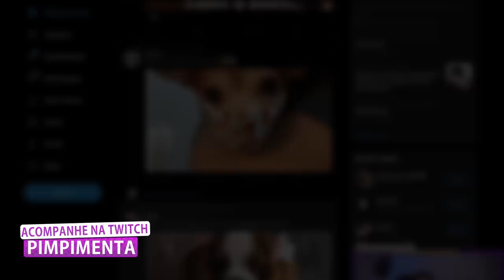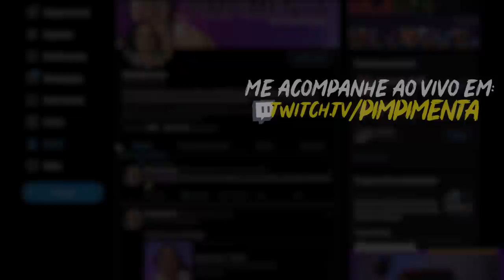O PAI CONTINUA BRINCANDO NO CHALLENGER